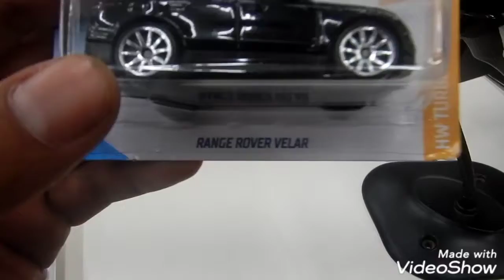BERBURU DIECAST SHORT CARD || 4#VLOGHUNTINGDIECAST 2020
Hunting Diecast memang punya sensasi beda. Pecinta Diecast Gantungan berburu Diecast Gantungan berharap dapat Hot Item di Gantungan Diecast setiap mini market yang disinggahi. Semua Pecinta Diecast tentu senang jika bisa dapat Hot Item atau Diecast Incaran terutama kalau bisa dapat Treasure Hunt Super atau THS di gantungan.